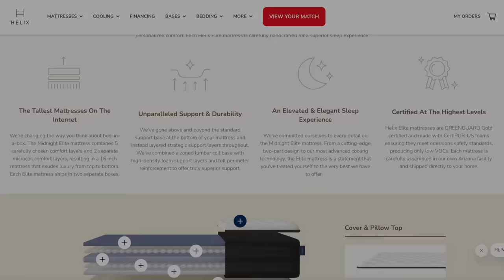X-Files ASMR: Agent Scully Examines & Questions You (whispering, typing, personal attention)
P.S. - Helix will have secret flash sales popping up throughout October, so keep an eye on their website to catch these special offers!